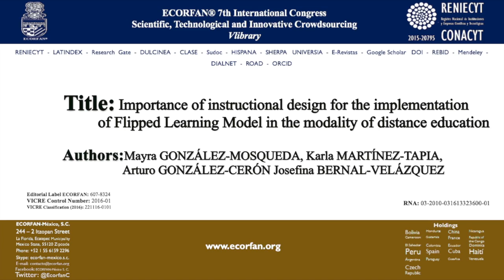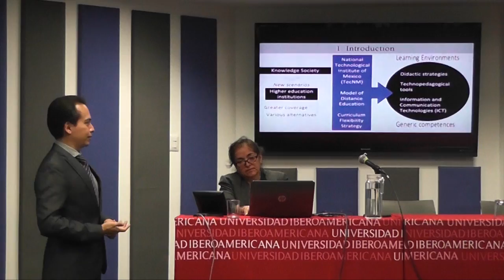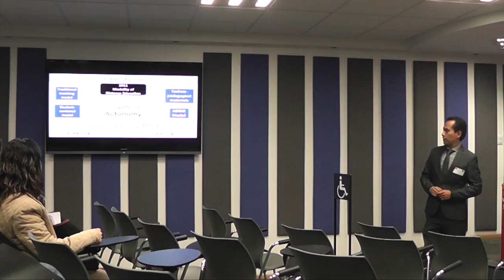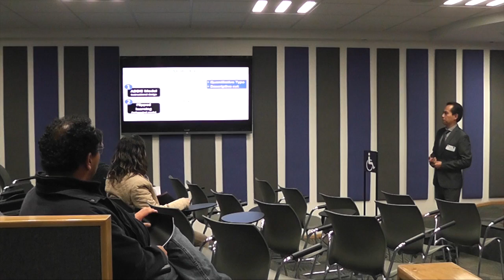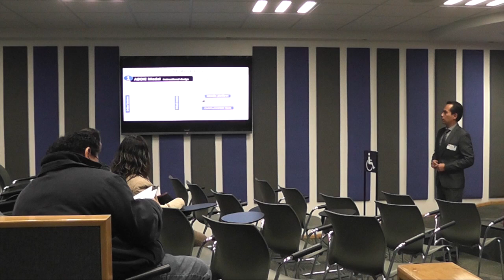ECORFAN 7th International Congress - Implementation of Flipped Learning Model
Mayra GONZÁLEZ-MOSQUEDA, Karla MARTÍNEZ-TAPIA, Arturo GONZÁLEZ-CERÓN Josefina BERNAL-VELÁZQUEZ, Instituto Tecnológico de Pachuca, Importance of instructional design for the implementation of Flipped Learning Model in the modality of distance education, ECORFAN Conference, 2016, CR-7: 09'06''